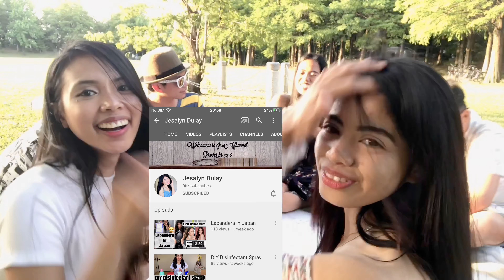PICNIC SA PARK NG JAPAN BONDING TIME NG MGA FACTORYWORKER/LIFESTYLEINJAPAN